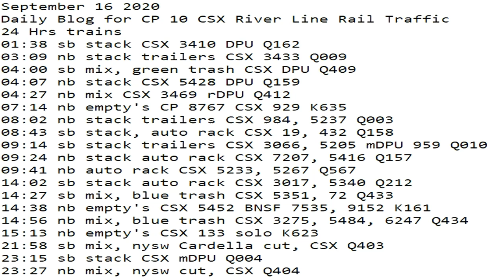September 16 2020 24 Hrs CSX Trains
24 Hrs trains
01:38 sb stack CSX 3410 DPU Q162
03:09 nb stack trailers CSX 3433 Q009
04:00 sb mix, green trash CSX DPU Q409
04:07 nb stack CSX 5428 DPU Q159
04:27 nb mix CSX 3469 rDPU Q412
07:14 nb empty's CP 8767 CSX 929 K635
08:02 nb stack trailers CSX 984, 5237 Q003
08:43 sb stack, auto rack CSX 19, 432 Q158
09:14 sb stack trailers CSX 3066, 5205 mDPU 959 Q010
09:24 nb stack auto rack CSX 7207, 5416 Q157
09:41 nb auto rack CSX 5233, 5267 Q567
14:02 sb stack auto rack CSX 3017, 5340 Q212
14:27 sb mix, blue trash CSX 5351, 72 Q433
14:38 nb empty's ​CSX 5452 BNSF 7535, 9152 K161
14:56 nb mix, blue trash CSX 3275, 5484, 6247 Q434
15:13 nb empty's CSX 133 solo K623
21:58 sb mix, nysw Cardella cut, CSX Q403
23:15 sb stack CSX mDPU Q004
23:27 nb mix, nysw cut, CSX Q404